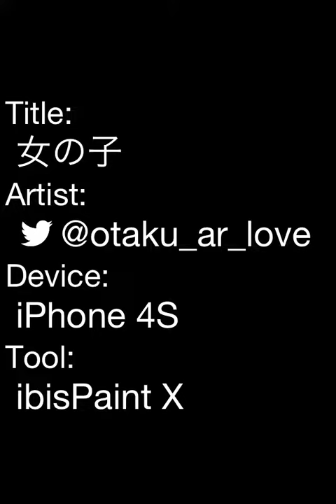女の子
ちょっとは絵上達してるのだろうか...汗。してるといいなぁ